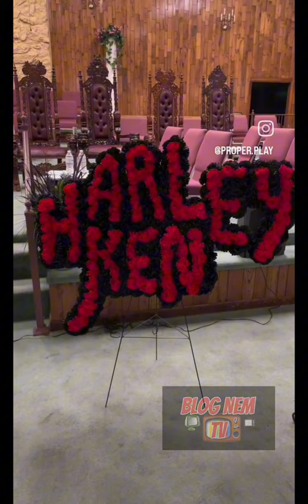Harley Ken LAID TO Rest Along With Family Tg Kommas & The BLEEDAS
Well known baton rouge manager and rap artist harley ken was laid to rest after being gunned down in Laplace LA. His family and friends would take to social media as they attended his funeral.